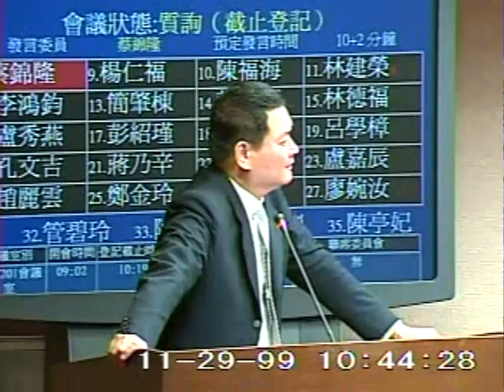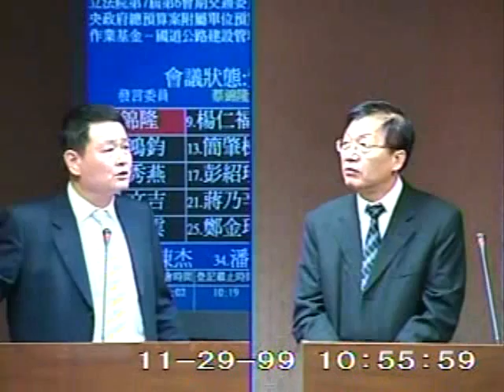2010-11-29 蔡錦隆 發言片段, 第7屆第6會期交通委員會第9次全體委員會議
會議簡介: 立法院第7屆第6會期交通委員會第9次全體委員會議審查100年度中央政府總預算案附屬單位預算（非營

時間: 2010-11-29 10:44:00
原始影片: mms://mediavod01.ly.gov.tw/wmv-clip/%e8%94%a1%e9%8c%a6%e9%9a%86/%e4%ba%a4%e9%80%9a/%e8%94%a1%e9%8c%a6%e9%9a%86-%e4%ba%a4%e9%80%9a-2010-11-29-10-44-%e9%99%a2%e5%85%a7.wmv